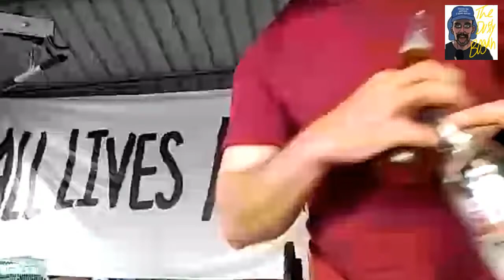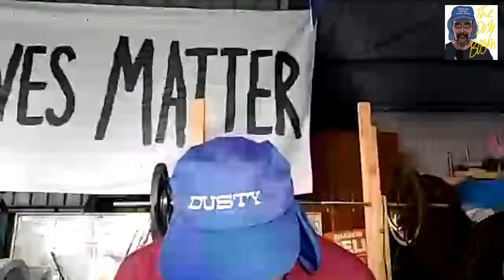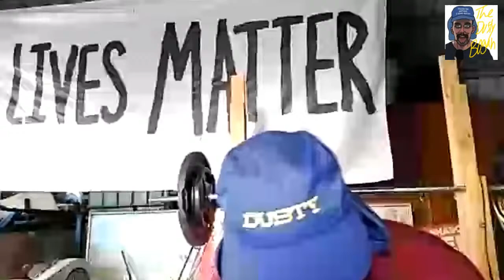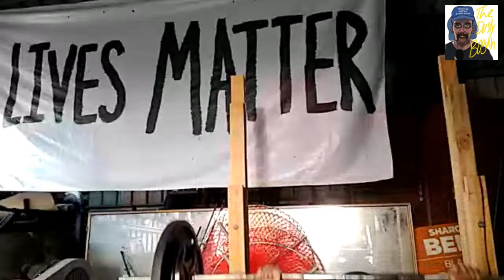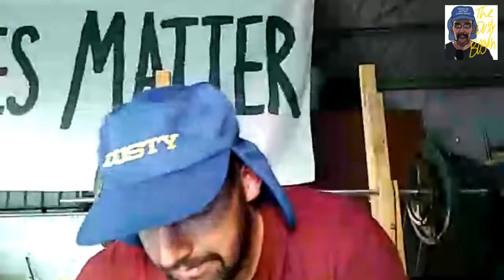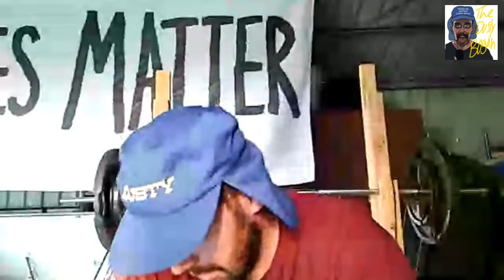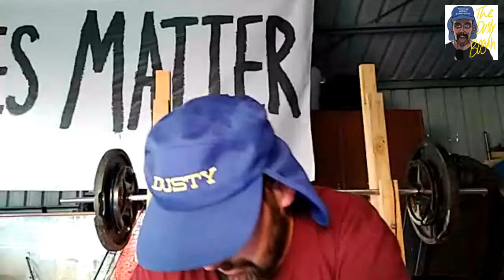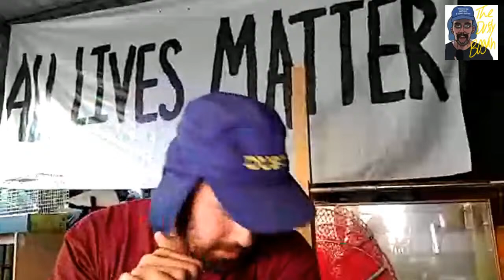Bench Press beers and Bible study 👍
Live gym session: Bench Press beers and Bible study 👍

Australia's true-bluest New Zealander. Proudest of the bogans and cuddly as a koala, enjoy the beer-swigging, potty-mouthed, Christ-loving Dusty Bogan!